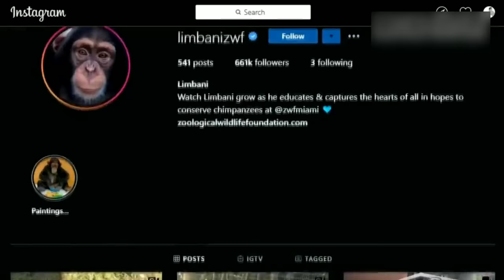5 HEARTWARMING ANIMAL REUNION CAUGHT ON CAMERA|ഹൃദയ സ്പർശിയായ കാഴ്ച|90skid| MALAYALI CAFE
sixthsensemalayalam aarumparayathakadha malayalaicafe @90skid

interest,education, biggest,longest,widest
Fact mojo
Sixth sense malayalam
Charithram malayalathil
Malayali cafe
Facts malayalam